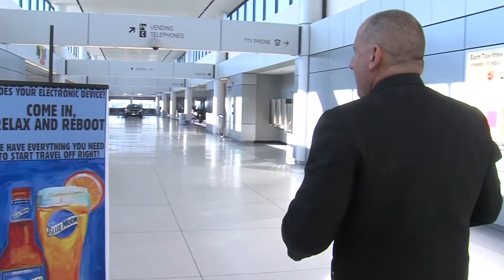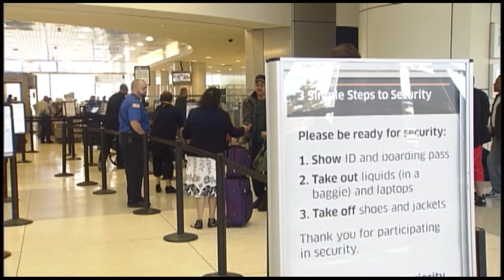Aviation Director Michael Giardino Talks Airport Security & Holiday Travel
The holidays are now here and with the influx of cheer, family time, tree chopping, gift shopping, office potlucks and parties among all the other staples of this time of year, we can’t forget the travel portion of the holidays. How have airports prepared themselves for the busy travel season in the midst of passenger concerns with issues like Ebola and security risks? Director of Aviation, Michael Giardino joins Need to Know to discuss how the Greater Rochester International Airport is positioned to take on these issues and more.